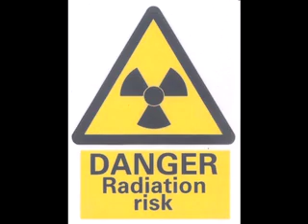1986 Radioattività - Radioactivity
"1986 Radioattività"
Performed by "Cacao":
Dario Guidotti - voice, armonica
Marco Colombo - guitar.
Enzo Cafagna - bass.
Piero Papotti - drums.
Vittore Andreotti - keyboards
special guest: Paola Folli - voice

Written by Dario Guidotti-Vittore Andreotti
Published by Bumshiva Music
Video by Manohar

In occasione del referendum sul nucleare del 1987, una band di rock
italiano  chiamata Cacao,che aveva alle sue spalle un album e alcuni 45
giri, scrisse e incise un pezzo che non avrebbe dovuto essere pubblicato su vinile, ma esclusivamente inviato alle radio per contribuire alla campagna
antinucleare.

Il pezzo raccontava l'atmosfera che si respirava in Italia nei giorni
successivi a Chernobyl e le conseguenze della ricaduta sul nostro
territoriodella nube radioattiva. Vero anche il dettaglio che il cantante  e sua
moglie stessero aspettando un figlio.
Il pezzo fu duplicato su cassetta e spedito alle radio di informazione.

Oggi la band non c'è più, ma la circostanza del referendum si ripropone.
Con i mezzi di oggi è più facile farvi avere il pezzo. Se vi piace
potete farne quello che volete. E' una testimonianza diretta di quanto avvenuto nel 1986. A noifa solo piacere pensare che possa essere utile, come già nel 1987.